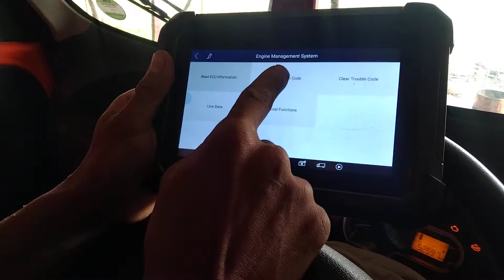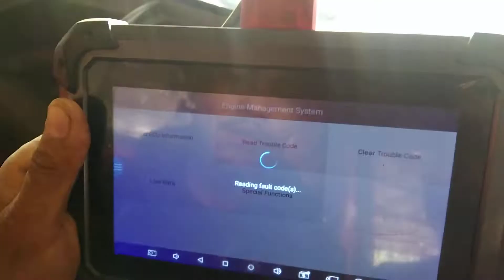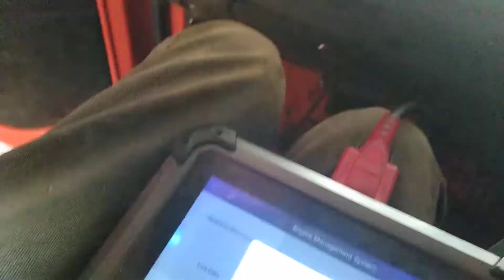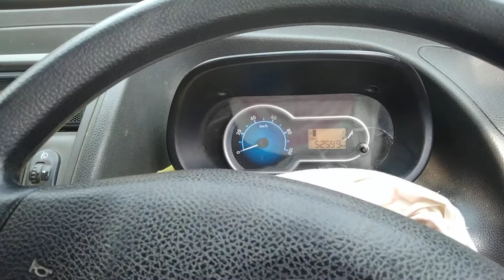Tata ace zip starting problem